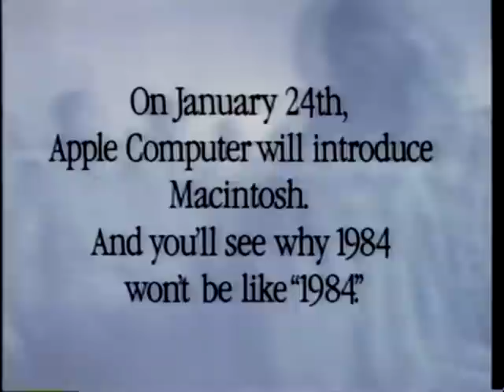Making of 1984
Apple promotional video from 1984 documenting the creation of one of the most iconographic commercials of all time.